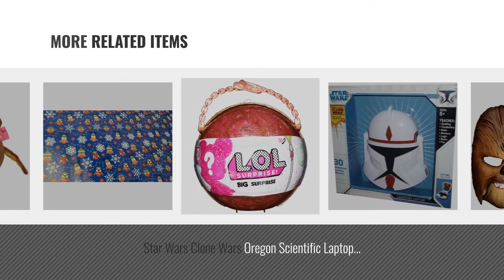Top 10 Chewbacca Electronic Mask [2018]: Star Wars The Force Awakens Chewbacca Electronic Mask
New! 2019 Black Friday / Cyber Monday Masks Deals and Updates.

Black Friday / Cyber Monday Star Wars Movie Roaring Chewbacca Wookiee Sounds Mask – Funny GRAAAAWR Noises, Sound by Star Wars

Black Friday / Cyber Monday Star Wars B3226 - Máscara electrónica de Chewbacca (Hasbro B3226EU4) by Star Wars

Black Friday / Cyber Monday Star Wars the Empire Strikes Back Darth Vader Voice Changer Helmet by Star Wars

Black Friday / Cyber Monday Star Wars Inspired Chewbacca Sci Fi Vinyl Decal Sticker|WHITE|Cars Trucks Vans SUV Laptops by Chase Grace Studio

Black Friday / Cyber Monday Fingerlings GIGI the Unicorn with PINK Hooves by WowWee

Black Friday / Cyber Monday Star Wars Year 2015 The Force Awakens Series Electronic Roaring Mask with Adjustable Strap by The Force Awakens

Black Friday / Cyber Monday Star Wars Clone Wars Oregon Scientific Laptop Special Clone Commander Edition by The Clone Wars